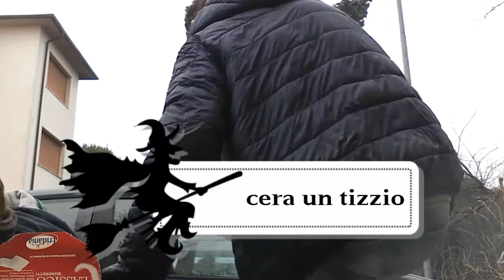Delle prove "NO SENSE"con zollete di zucchero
Raga a me il  video non piace e non mi fa ridere ma non lasciate dis like per favore .e se vi siete accorti o sbagliato a caricare i video dovevo prima caricare quetsto non kuba e skifato 1